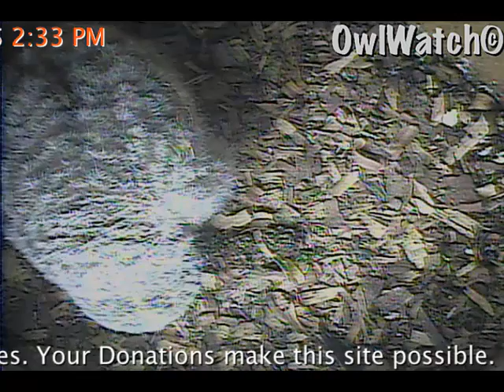Barred Owl - Fern Leap p3 2015 3/23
Barred Owls in Florida
OwlWatch.org